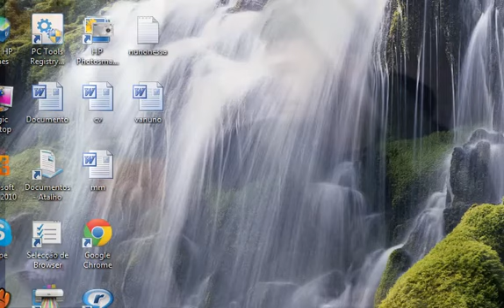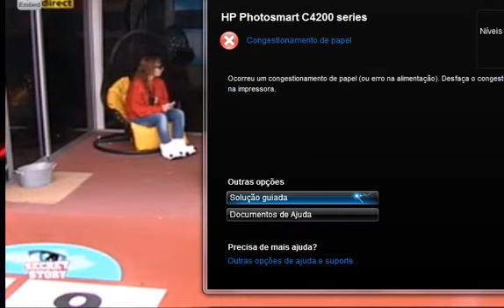nuno dia 25 part 1